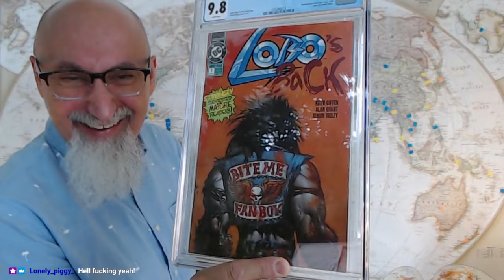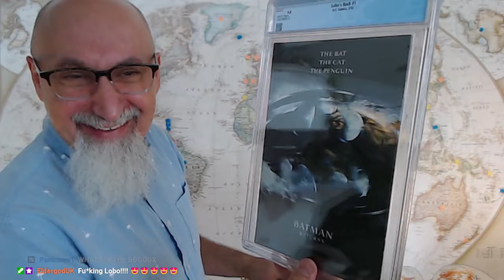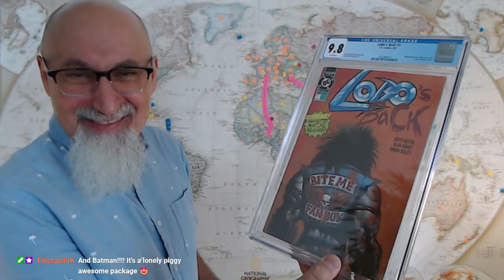Comic Book Haul #80: Lonely Piggy Care Package, CGC Graded Modern Age [Happy ASMR]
***CRYPTO***
▶️ As well as Cryptocurrencies:
Bitcoin (BTC): 1Peam3sbV9EGAHr8mwUvrxrX8kToDz7eTE
Bitcoin Cash (BCH): 18KjJ4frBPkXcUrL2Fuesd7CFdvCY4q9wi
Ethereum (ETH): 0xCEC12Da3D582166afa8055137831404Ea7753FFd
Ethereum Classic (ETC): 0x348E8b9C0e7d71c32fB2a70DcABCB890b979441c
Litecoin (LTC): LLak2kfmtqoiQ5X4zhdFpwMvkDNPa4UhGA
Dash (DSH): XmHxibwbUW9MRu2b1oHSrL951yoMU6XPEN
ZCash (ZEC): t1S6G8gqmt6rWjh3XAyAkRLZSm9Fro93kAd
Doge (DOGE): D83vU3XP1SLogT5eC7tNNNVzw4fiRMFhog

Peace.

chycho

Peace,

chycho